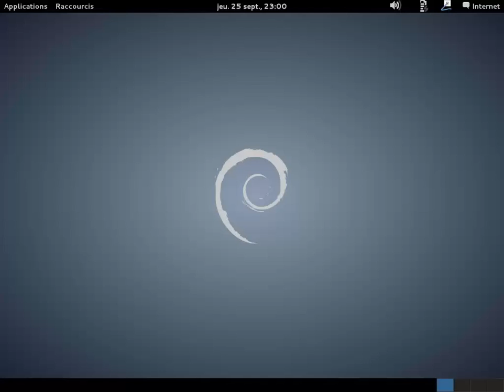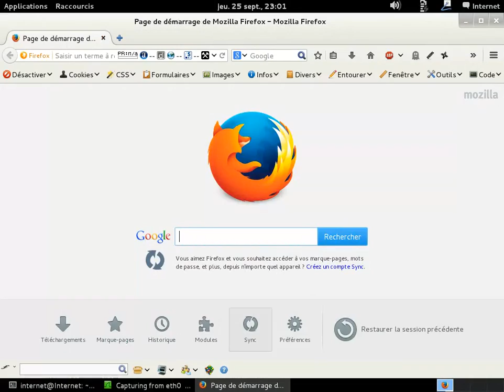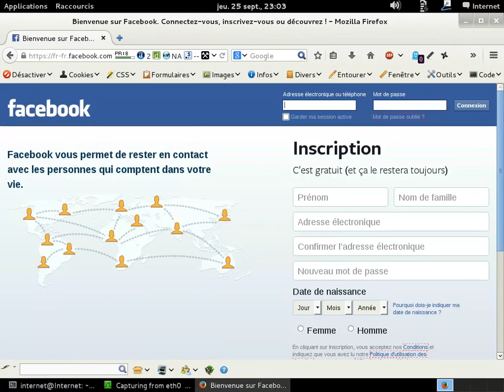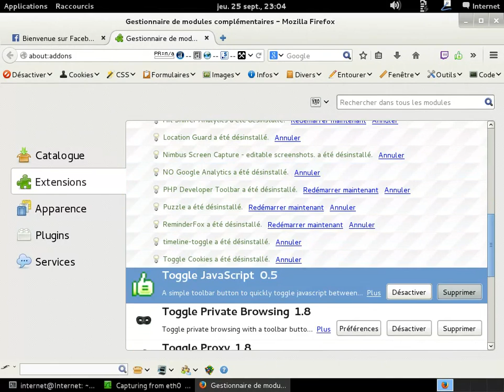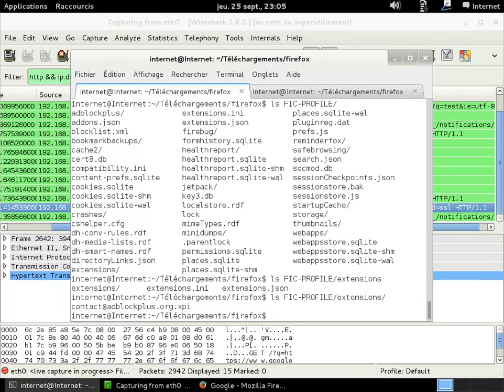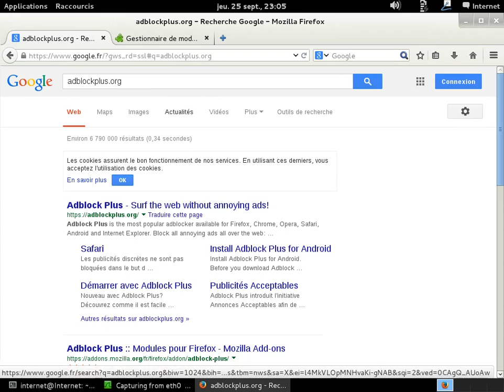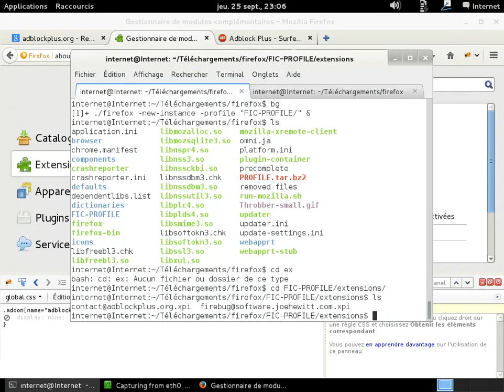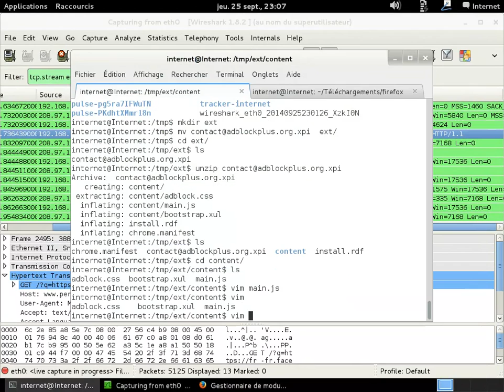FIC - Browser - Exercice 3